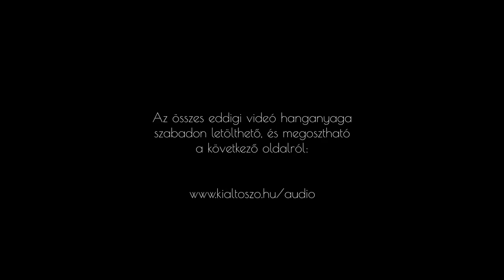Logikai érvek Isten mellett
Isten tökéletes tervének bár része a logika, az ésszerűség és a következetesség, senki sem ismerheti meg Őt a logika alapján. Van egy lényeges dolog, amely a megismerés szempontjából fontosabb a tudásnál és az információnál, amely nélkül úgy az ismeret, mint a logika teljesen értelmetlen és fölösleges.

Az összes eddigi videó hanganyaga szabadon letölthető, és megosztható a következő címről.